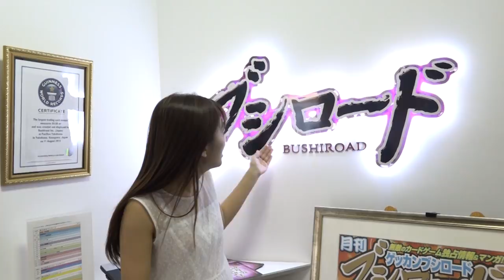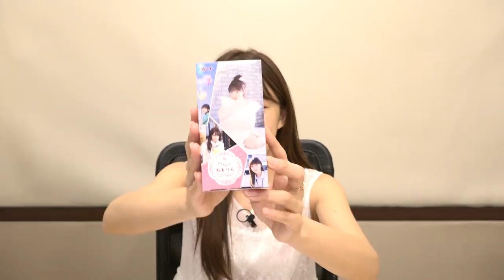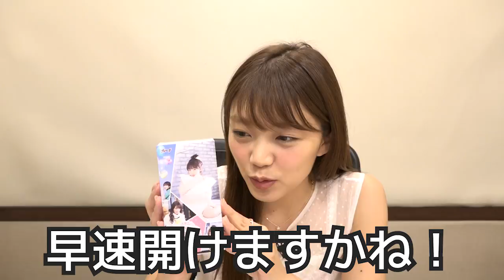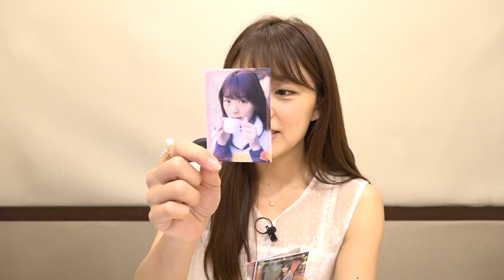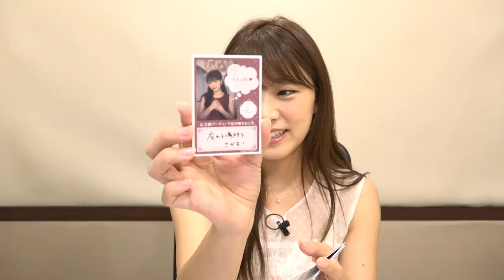HiBiKi StYle 第26回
誰が担当するかは、見てからのお楽しみ。

今回の担当は……三森すずこです！

制作：株式会社 響
プロデュース・撮影・編集：小澤勇人
構成：浅野ゆうじ・田中克樹